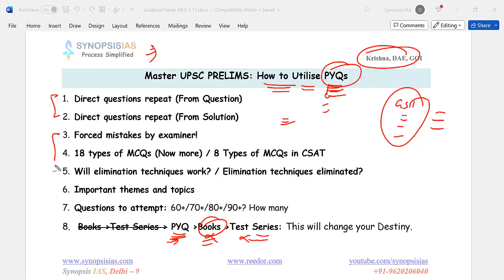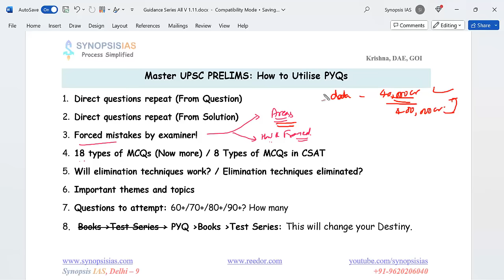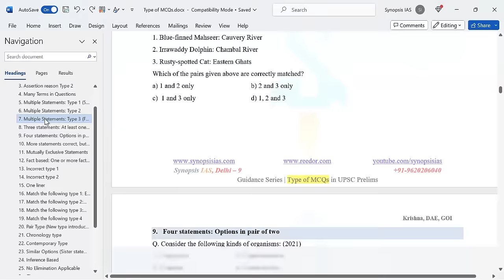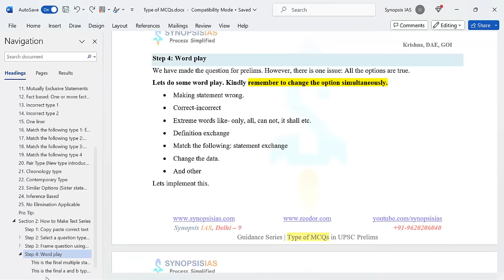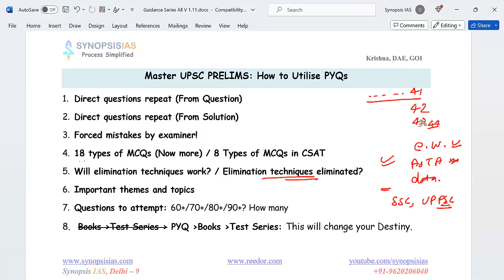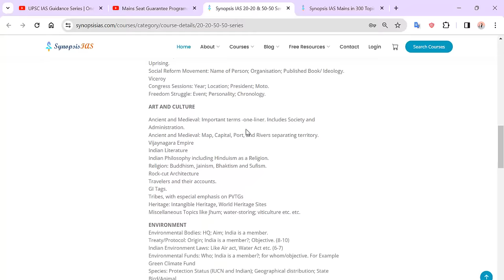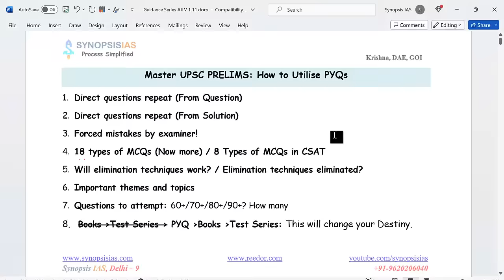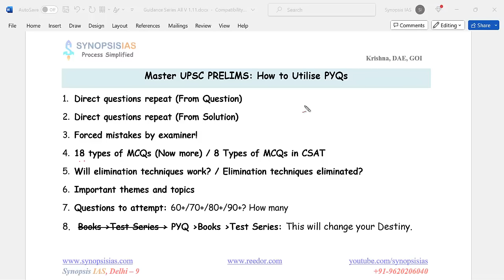8 Ways to Master Prelims | How to Utilise PYQs for UPSC Prelims Preparation | Krishna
Watch these videos for UPSC:
UPSC IAS GS Paper 1 2023 Analysis:
UPSC IAS GS Paper 2 2023 Analysis:
UPSC IAS GS Paper 3 2023 Analysis:
UPSC IAS GS Paper 4 2023 Analysis:

Master the UPSC Mains in 10 Points
Master UPSC PRELIMS: How to Utilise PYQs
1. Direct questions repeat (From Question)
2. Direct questions repeat (From Solution)
3. Forced mistakes by examiner!
4. 18 types of MCQs (Now more) / 8 Types of MCQs in CSAT
5. Will elimination techniques work? / Elimination techniques eliminated?
6. Important themes and topics
7. Questions to attempt: 60+/70+/80+/90+? How many
8.  PYQ -- Books -- Test Series: This will change your Destiny.

elimination techniques upsc prelims, elimination technique for mcq, elimination techniques upsc, prelims 2024 preparation, art of answer writing,mains answer writing,mains seat guarantee program, how to prepare for UPSC, upsc prelims preparation, how to prepare for upsc prelims, msgp synopsis ias,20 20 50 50 series